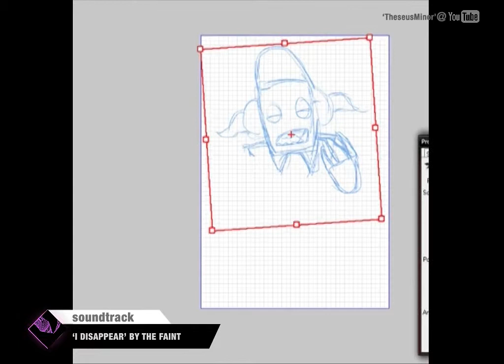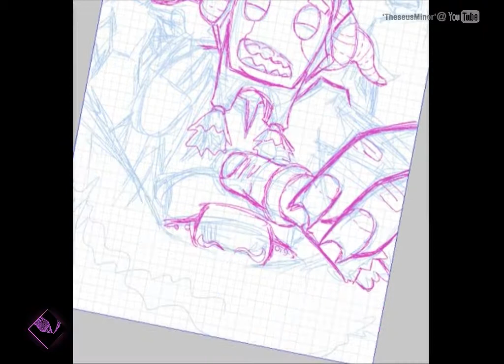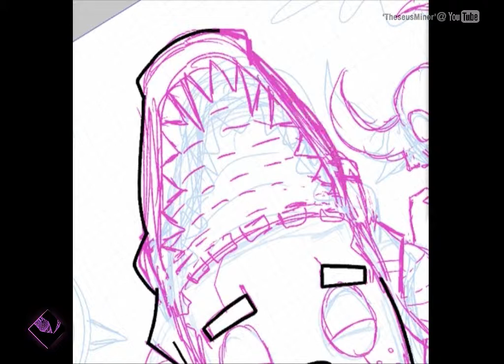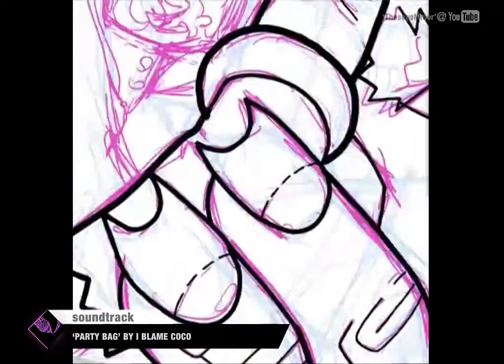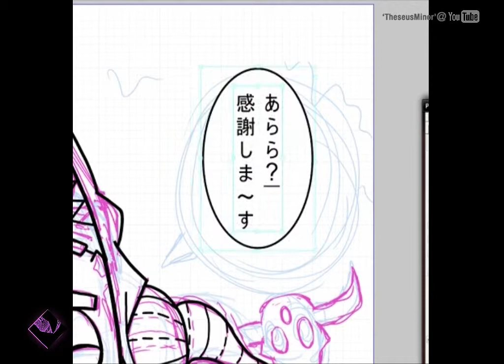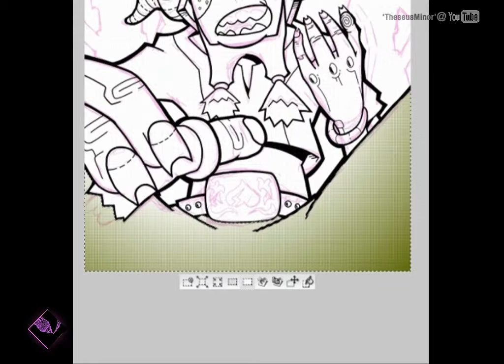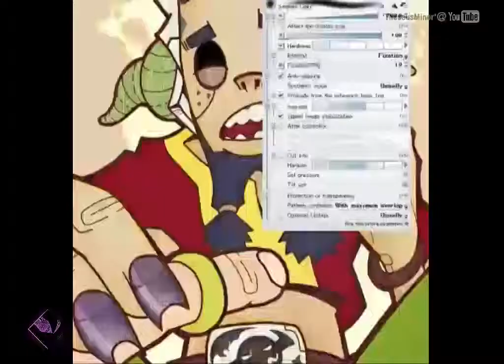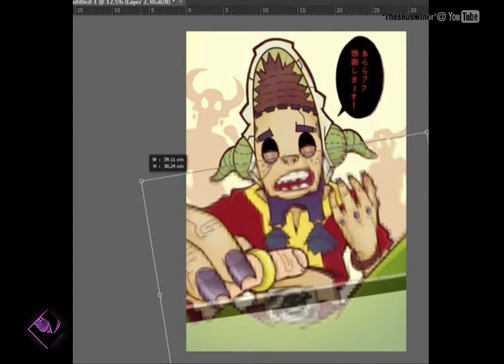KANSHA SHIMASU!!!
Greetings
In this video, I draw a guy - probably a bad guy - who was chasing this other guy who had this ring, which is just a normal golden ring, but in a lawless land stricken by poverty, chasing a guy for mile for a ring is worth it.
Note: 'Kansha' is 'gratitude' in Japanese.